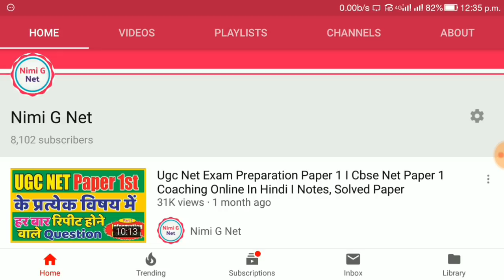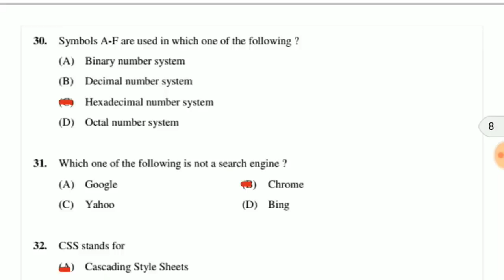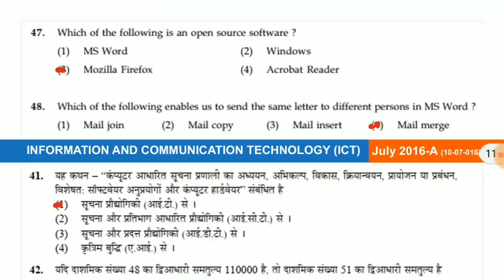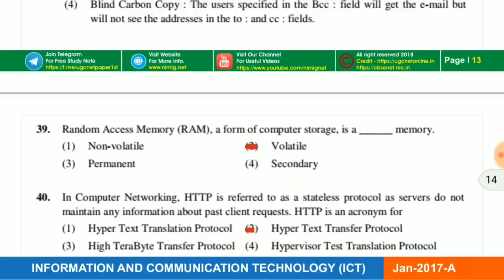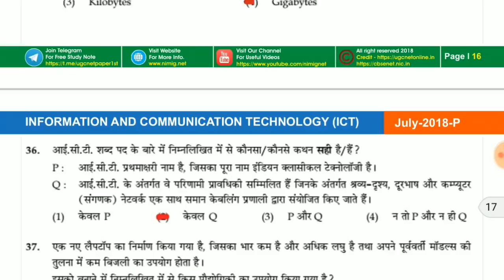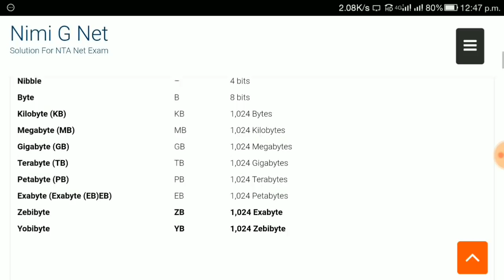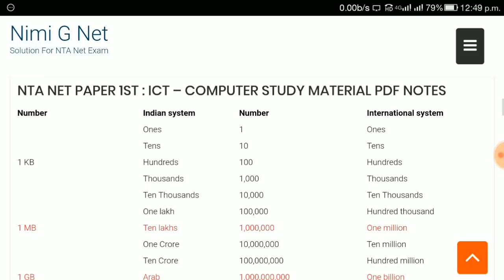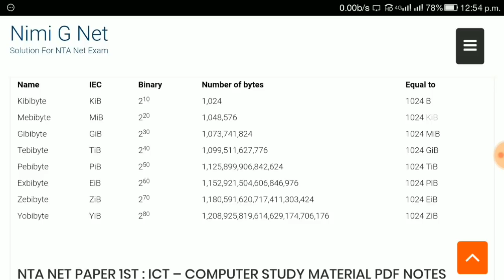Nta Net Exam l Ict Class Paper 1 Repeated Question, Notes in Pdf l NtaNetIct-Class1